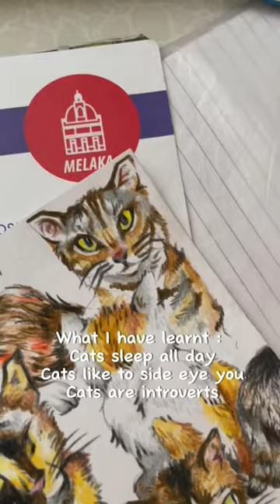#23 🐈: Drawing every cat in my college until I fill a drawing paper, because why not?cats